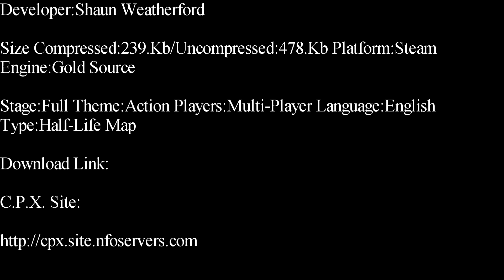Half-Life-Wierd Water Deathmatch Map Showcase